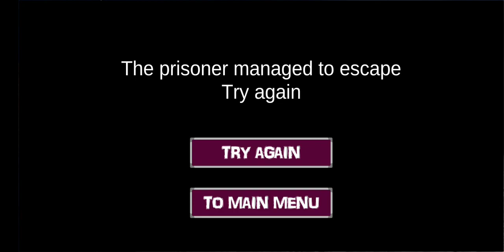play for grandpa Car escape gameplay granny